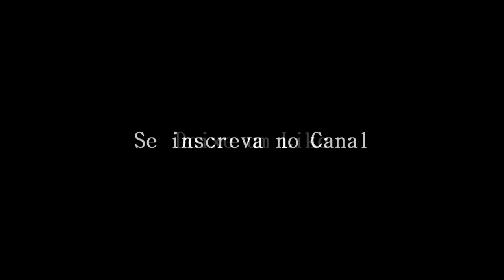O OVNI DE MAGÉ (RJ), VÍDEOS, ÁUDIO E MUITAS DÚVIDAS - Ep.164